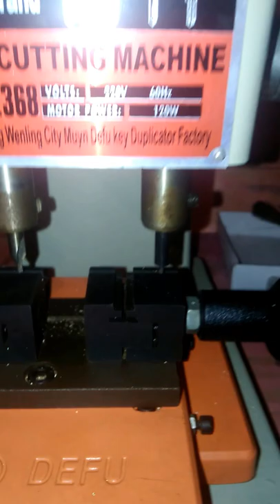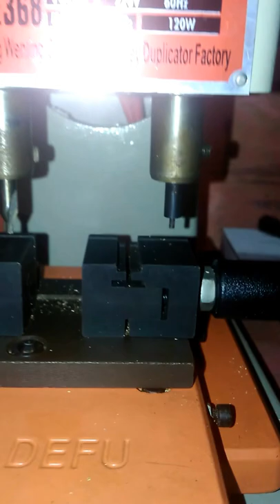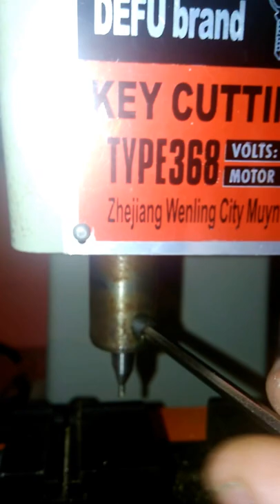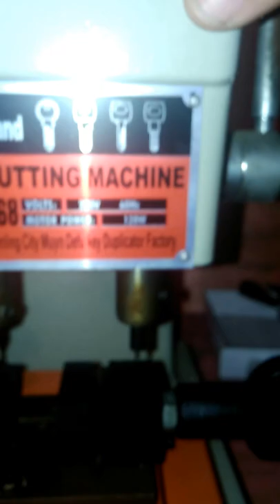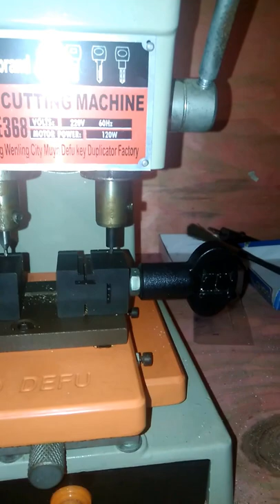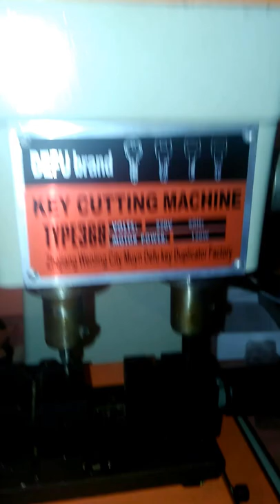COMO E UMA COPIADORA DE CHAVES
máquina copiadora de chaves